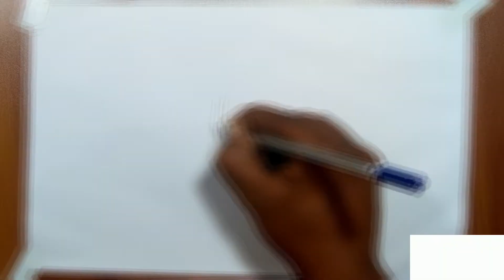How to made B for drawing a nice picture in 2020..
so, watching the video..